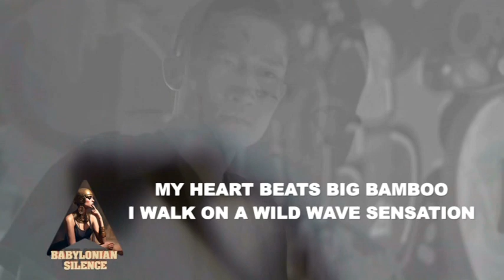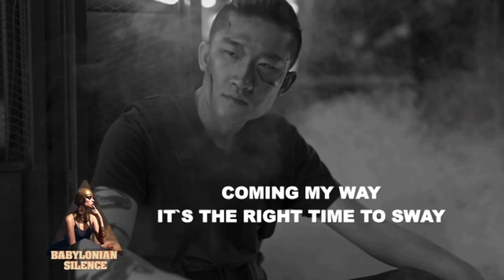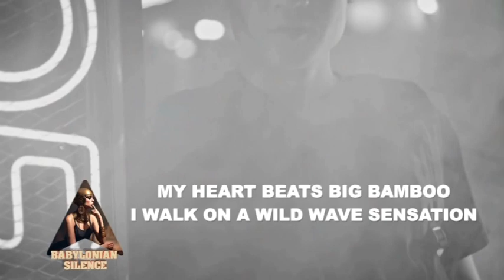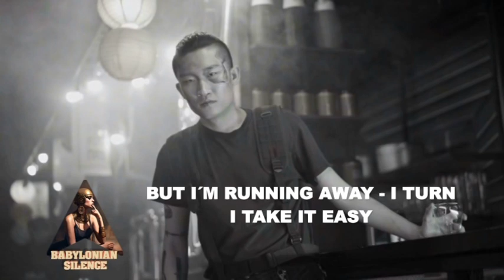Life in Translation - Babylonian Silence - Poprock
about "not wanting to be true" or "a simple worldview" Lorne Reid and I